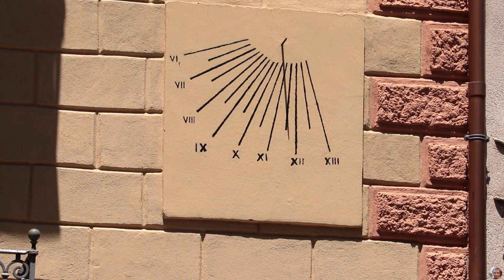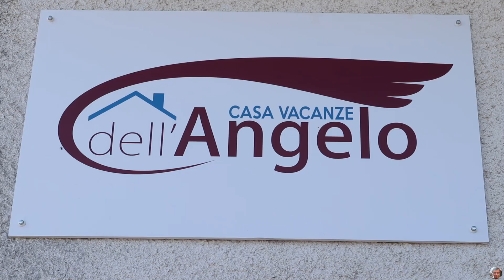San Mauro Castelverde, il borgo della Zip Line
- SUBTITLED IN MANY LANGUAGES! -
Ecco a voi il video in cui vi mostro lo splendido paese di San Mauro Castelverde, piccolo paese del 𝗣𝗮𝗿𝗰𝗼 𝗱𝗲𝗹𝗹𝗲 𝗠𝗮𝗱𝗼𝗻𝗶𝗲 facente parte dell'associazione dei 𝗕𝗼𝗿𝗴𝗵𝗶 𝗔𝘂𝘁𝗲𝗻𝘁𝗶𝗰𝗶 𝗱'𝗜𝘁𝗮𝗹𝗶𝗮 :)
In questo video vi illustrerò le bellezze del borgo, raccontandovi poi delle bellissime 𝗚𝗼𝗹𝗲 𝗱𝗶 𝗧𝗶𝗯𝗲𝗿𝗶𝗼 e della famosa 𝗭𝗶𝗽 𝗟𝗶𝗻𝗲, l'unica di tutta la Sicilia!
Nel dettaglio vi mostro:
- Storia del paese / History of the town (da 0:00 a 0:51);
- I resti del castello / rests of the castle (da 0:52 a 1:15);
- Orologi solari / the sundials (da 1:16 a 1:40);
- Piazza "Il Segreto del Mare" / Square "the Secret of the Sea (da 1:41 a 1:58);
- Borghi Autentici d'Italia / Autenthical villages in Italy (da 1:59 a 2:18);
- Gole di Tiberio / Tiberio  Gorges (da 2:19 a 3:03);
- Zip Line (da 3:04 a 3:47).
Buona visione a tutti voi!
... A te